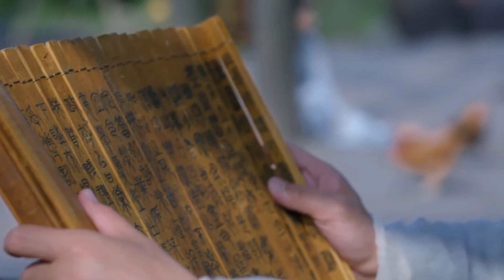The Journey of Flower | EP50 | 特工皇妃楚乔传 Princess Agents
【剧情简介】
五代十国，各国间战火不断，朝政分崩离析，后蜀国力孱弱，还频频遭受西域各国入侵，民不聊生，百姓处于水深火热之中。后蜀平凡孤女花千骨（赵丽颖饰），机缘巧合之下通过重重严格考验成为长留门派最年轻的掌门白子画（霍建华饰）唯一的徒。师徒俩年龄相仿，亦师亦友，而花千骨亦与师父一样以匡扶正义为己任。自入长留拜白子画为师后，花千骨跟随师父一起到后蜀各州游历，救助孤寡，锄强扶弱，屡破奇案。怎料却被觊觎白子画品貌的夏紫薰投毒加害，白子画为救花千骨，自己身中剧毒。花千骨知晓后，为救师父集齐九方神器解开神器炎水玉封印。不料兵器出世导致武林各派势力争夺，更导致西域各国发动对后蜀的战争。为了阻止这一切的发生，更不愿师父清誉被毁，花千骨牺牲自己性命将兵器销毁，阻止了战争的发生，为后蜀换来了太平。